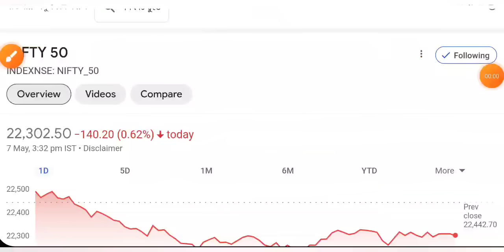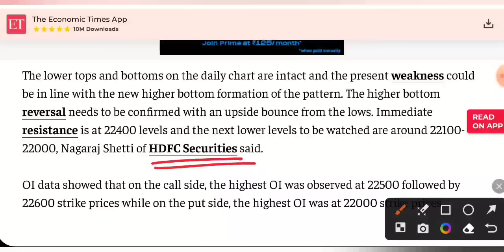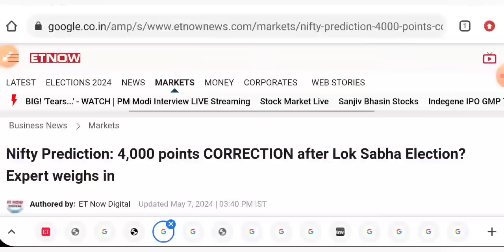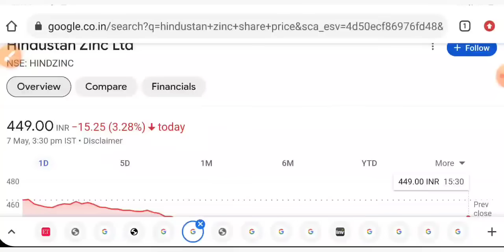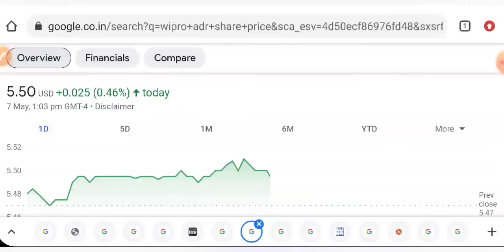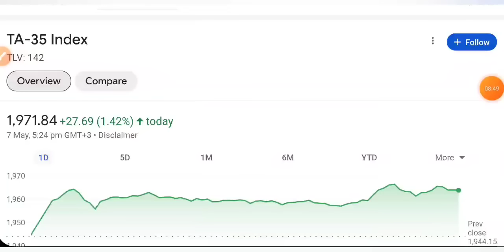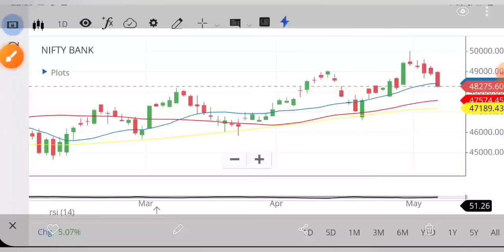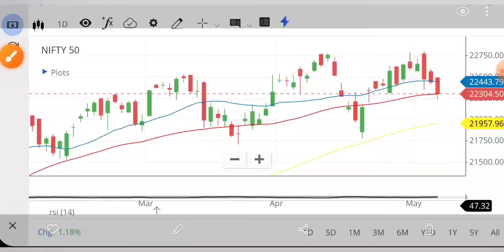SEBI REJECTS PROPOSAL 💥 SHARE MARKET LATEST NEWS TODAY • TOMORROW ANALYSIS • STOCK MARKET INDIA